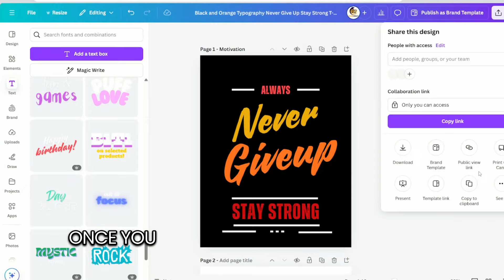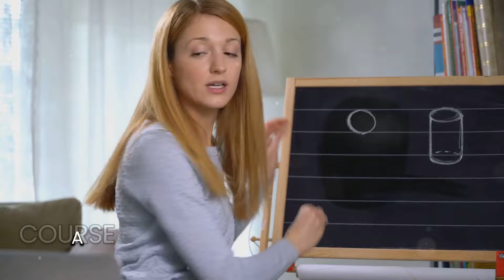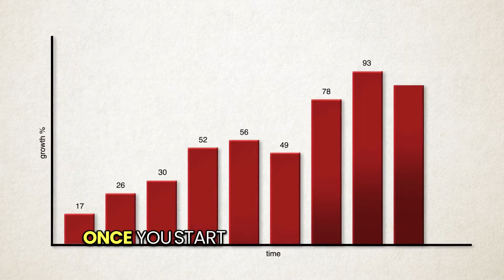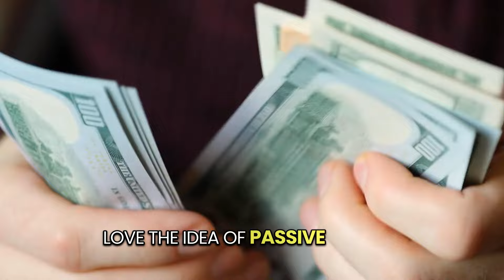Top Designer Reveals the Secret to Profit with Canva Skills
How Canva helps you to earn a high income: Guide to Profit with Canva Skills
Video Description : Unlock the secrets to transforming your Canva skills into a thriving income stream! In this video, "How Canva Turn into Profit: Guide to Profit with Canva Skills," we’ll walk you through practical steps to monetize your creativity using Canva. Whether you're a beginner or an experienced designer, learn how to create marketable designs, discover profitable niches, and leverage your skills to earn big.

BRAND LOCALLY is a go-to channel for affordable Marketing Services dedicated to Real Estate Agents & Small Business
Learn how to Crack the Market! We handle your marketing, while you excel at prospecting to closing deals. Discovering expert tips, Innovative Strategies, and boost your online presence. In This Channel will teach you all the strategies to success on Real Estate career